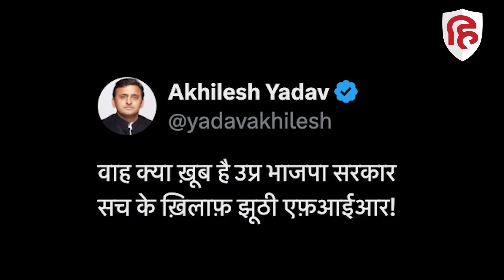Akhilesh Yadav ने Bhadohi MLA Zahid Beg पर तीसरी FIR दर्ज करने पर कसा तंज | Yogi Adityanath | SP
भदोही से समाजवादी पार्टी के विधायक जाहिद बेग पर आत्महत्या के लिए उकसाने और बालश्रम जैसी गंभीर धाराओं में मामला दर्ज है लेकिन अब एक और मामले में जाहिद बेग फंस गए हैं ।  दरअसल जाहिद बेग सेशन कोर्ट में आत्मसमर्पण करने के लिए पहुंचे । इस दौरान एक घटना घट गई । उनपर आरोप है कि जब वे आत्मसमर्पण के लिए कोर्ट में पेश हुए तो उस समय उन्होने एक पुलिस अफसर की वर्दी फाड़ दी और उसके साथ मारपीट भी की । इस अभियोग में सपा विधायक जाहिद बेग पर तीसरी एफआईआर दर्ज कर दी गई है  । इस मामले में पुलिस ने भी चुप्पी साध ली है और अधिकारियों ने मामले में बात करने से इनकार कर दिया है ।